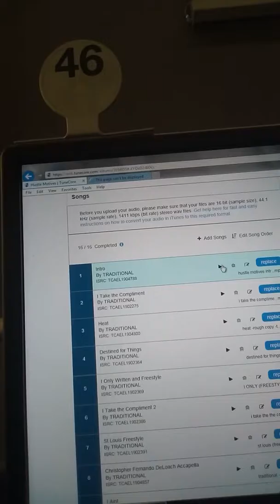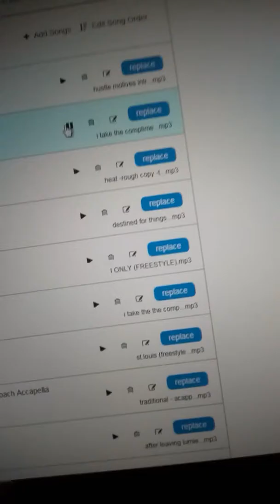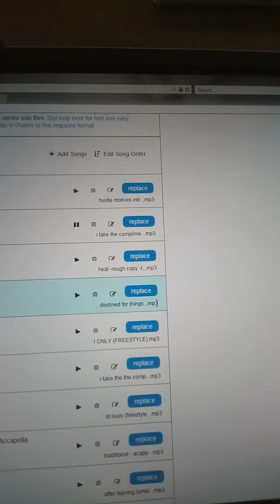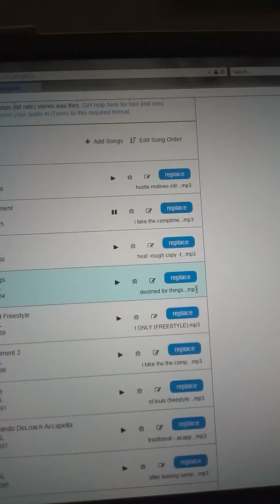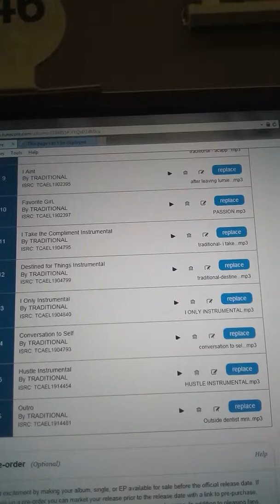TraditionaL FinaL Cut Tunecore